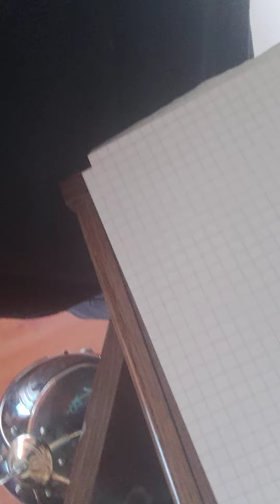Okey Gente, Unity se va al carajo, entonces aquí está nuestro plan de acción ònó